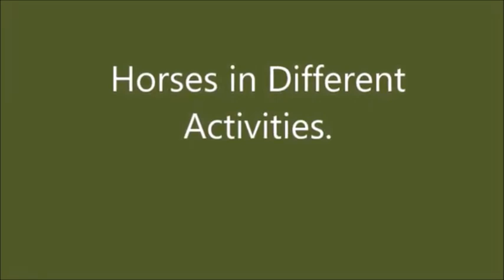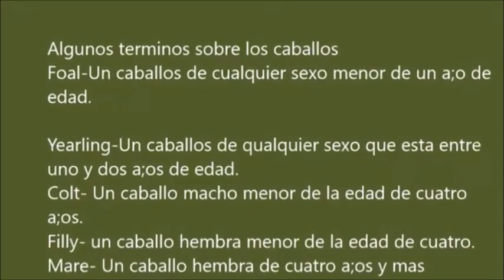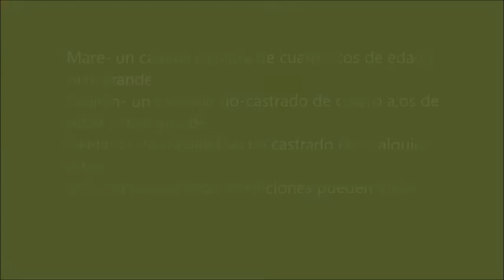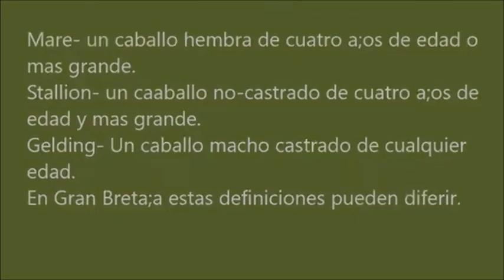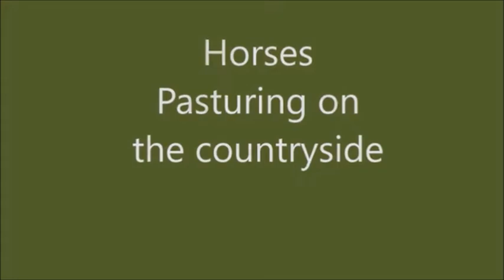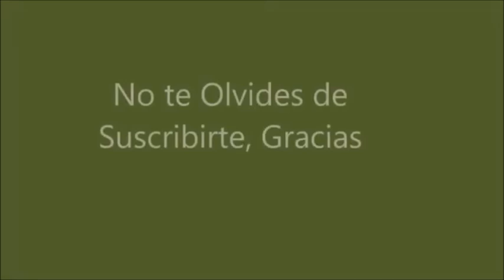Caballos en el Campo.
Caballos Salvajes,
oilpaintingscookingcraftst6662